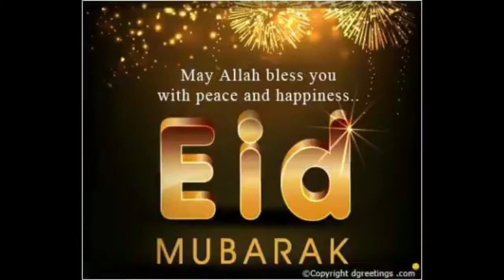Eid Special moments, Eid Ke Mauqa Par Villages Games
Thanks.

Best Regard
Sh Bn Kharal

Dailymotion Channel;
Online Platform 786

Facebook Pages;
Online Platform 786